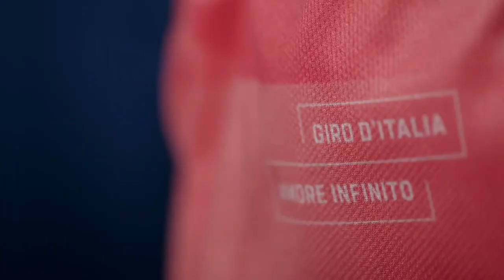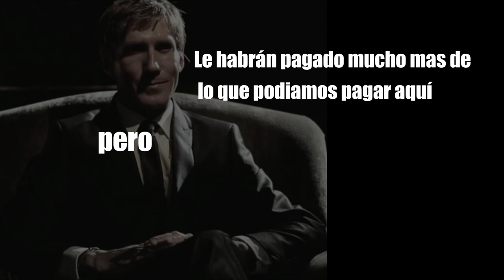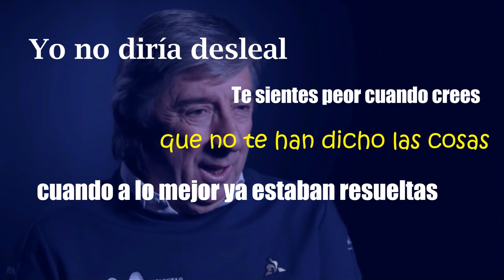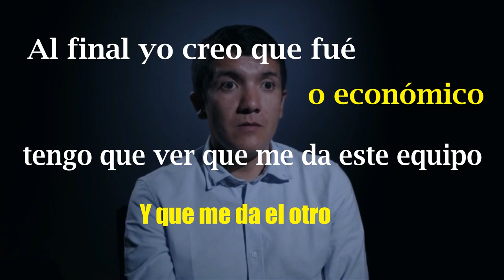🎯 Duras críticas a 𝐑𝐢𝐜𝐡𝐚𝐫𝐝 𝐂𝐀𝐑𝐀𝐏𝐀𝐙 - ▶ Documental MOVISTAR team Netflix “𝐄𝐥 𝐝í𝐚 𝐦𝐞𝐧𝐨𝐬 𝐩𝐞𝐧𝐬𝐚𝐝𝐨”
Pablo Lastras, técnico del equipo. Lanza duras criticas a Richard Carapaz en el documental del movistar team para netflix "El dia menos pensado"

Netflix ha lanzado una serie  documental llamada “El dia menos pensado”, en el que recogen todas las anécdotas e incidencias vividas por el Movistar team durante las tres grandes vueltas de la temporada 2019. Uno de sus protagonistas es el ciclista Ecuatoriano Richard Carapaz, quien ganó el giro de Italia 2019, dándole asi a Ecuador su primer y hasta ahora único triunfo en una gran vuelta de ciclismo
Otros protagonistas de la serie son Alejandro Valverde, Nairo Quintana, Mikel Landa y el manager Eusebio Unzué.